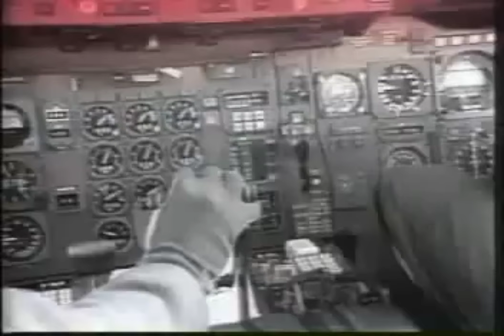𝐀𝐝𝐢ó𝐬 𝐚𝐥 𝐀𝐯𝐢ó𝐧 𝐊𝐂-𝟏𝟎 𝐄𝐱𝐭𝐞𝐧𝐝𝐞𝐫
La Fuerza Aérea de Estados Unidos (USAF) retira su último avión cisterna Boeing KC-10 Extender, poniendo fin a un servicio que duró más de cuatro décadas.